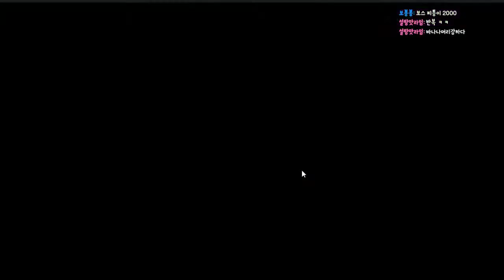성강화하고 궁수배치하고 타워배치하고 용병강화하고 스킬쓰고 바쁘고 빠르고 스피드한 디펜스게임 - 타워키우기 (도바킴)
타워키우기 (도바킴)